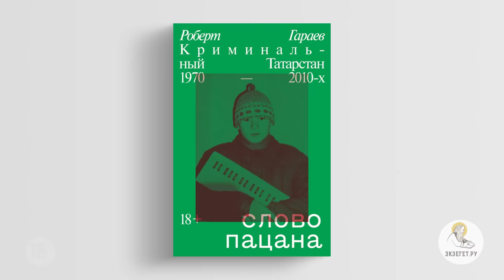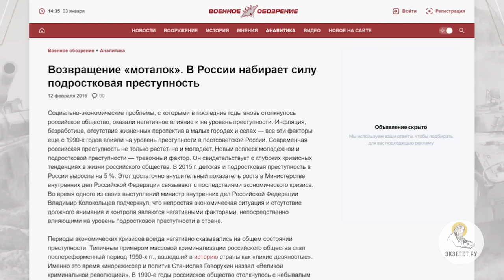Христианский взгляд #1. "СЛОВО ПАЦАНА". Игумен Нектарий (Морозов)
Библейский портал Экзегет вместе с игуменом Нектарием (Морозовым)  в новом проекте "Христианский взгляд" предлагает анализ актуальных событий, фактов и явлений через призму христианского понимания действительности.
Выпуск #1. Сегодня говорим о нашумевшем сериале "Слово пацана."

🔸  Сериал "Слово пацана"
🔸  Резонанс. Негативная реакция
🔸  Вражда подростков. Криминал
🔸  Унижение. Потеря личности
🔸  Механизм расчеловечивания
🔸  Призыв к анализу событий
🔸  Опасение о всплеске подростковой агрессии
🔸  Проблема детской жестокости
🔸  Участие взрослых в жизни детей
🔸  Необходимость обсуждения проблемы
🔸  Христианский смысл встречи нового года

Команда Экзегет.